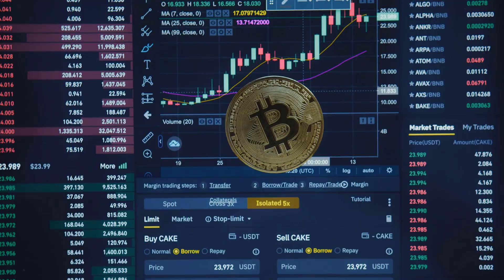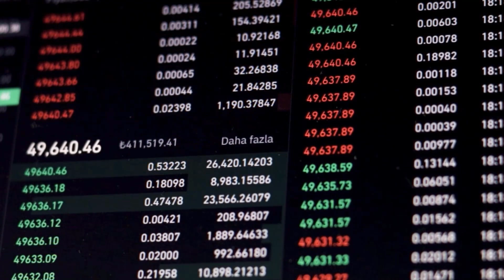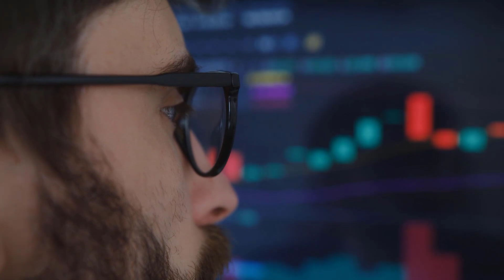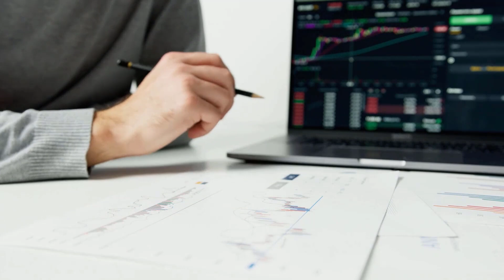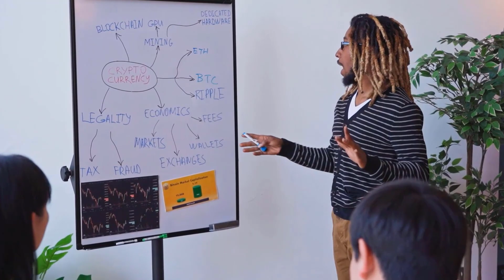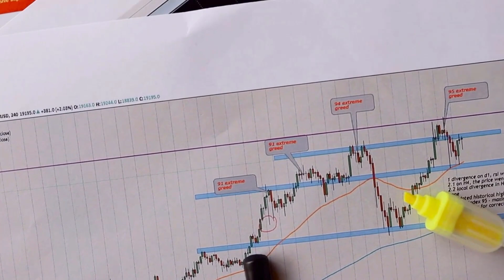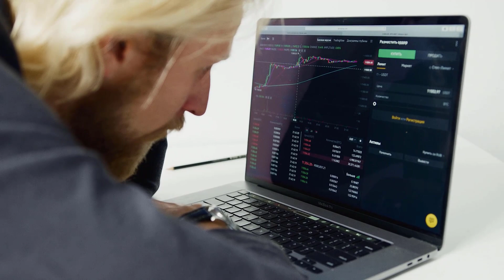DOGELON 2024 BULLRUN IS FINALLY HERE!! - DOGELON PRICE PREDICTION 2024 & FORWARD